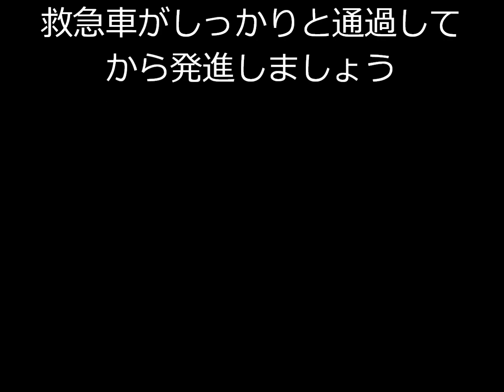あわや衝突！？バイク（原付？）が緊急走行中の救急車ギリギリを通過？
カメラで別のものを取っていたら救急車が走ってきたので撮影。
特に何も映っていないと思っていたら…。動画を整理している時になんとなく見て違和感を感じてスローにしてみると、救急車が微妙に左にハンドルを切ってバイク（原付？）をかわしているような…。影に隠れている時間も長いですし、ぶつかりかけたのではと思う。非常に危険ですので、救急車がしっかり通りすぎてから発進しましょう。